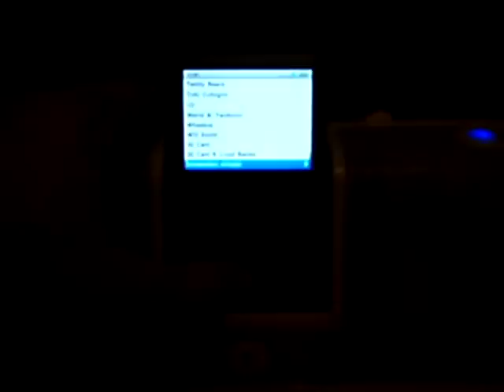Ipod Classic 120gb Black (HQ)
Hy this is my new ipod classic ,i get for it a new logitech mm50 speaker,i hope i can help you with this video to take decision ,to buy it or not..